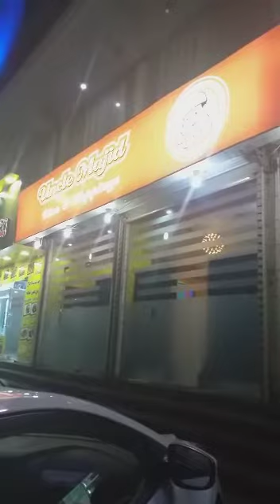Uncle majed restaurant,jeddah Saudi arabua